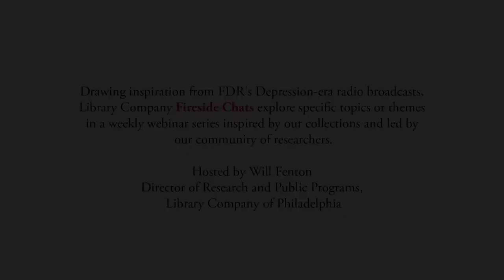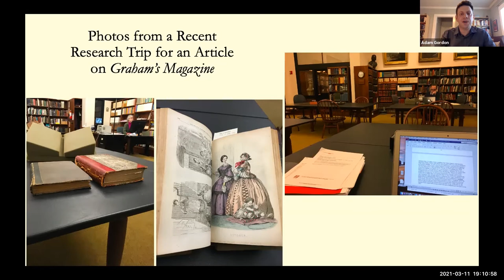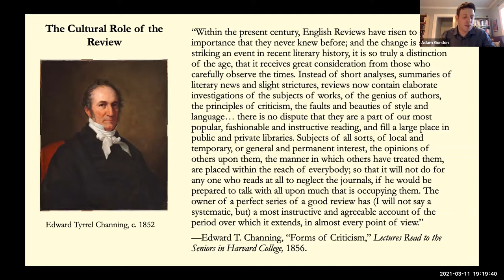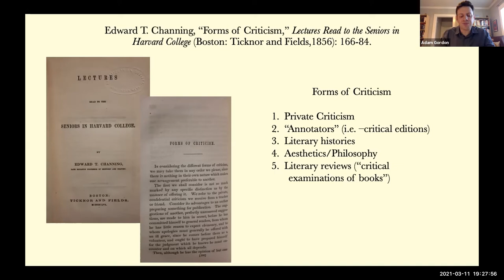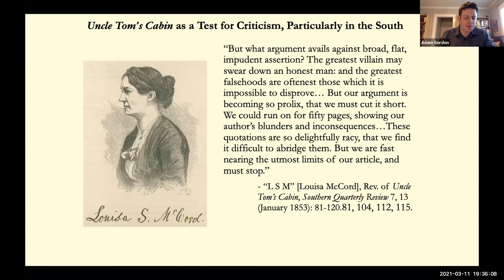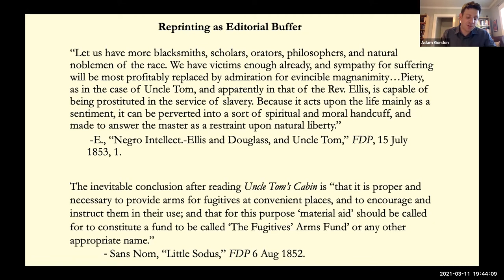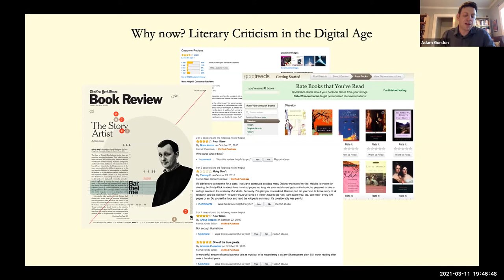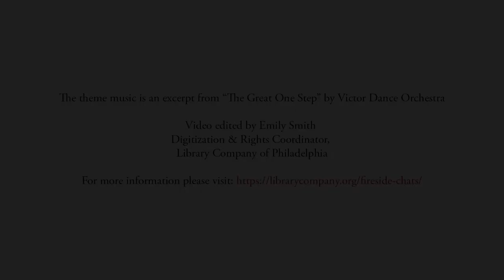Prophets, Publicists, & Parasites: Antebellum Print Culture & the Rise of the Critic | Fireside Chat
Prophets, Publicists, and Parasites: Antebellum Print Culture and the Rise of the Critic (Book Talk)

Adam Gordon, Associate Professor of English, Whitman College

Drawing inspiration from FDR’s Depression-era radio broadcasts, these virtual talks will explore specific topics or themes in brief, accessible formats that anyone can enjoy for free.

Some talks will help to contextualize the urgencies and anxieties of this moment, such as infectious disease, confinement, and the technologies of connectivity. However, more often than not, these chats will serve as digital analogues to in-person programs, highlighting the depth of our collections and the diversity of scholarship produced by our researchers. Consider these talks the campfire around which we may virtually gather, share, and benefit from one another’s expertise.

Video edited by Emily Smith, Digitization and Rights Coordinator